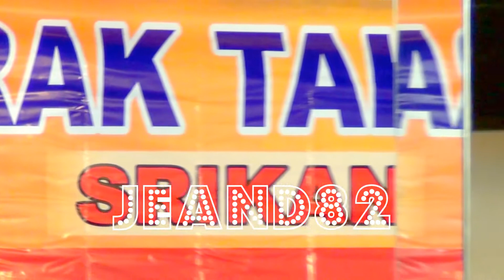LUNGSET ~DUO CANTIK DI KONSER ARIEF CITENX HONGKONG (JEAND82)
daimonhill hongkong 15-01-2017